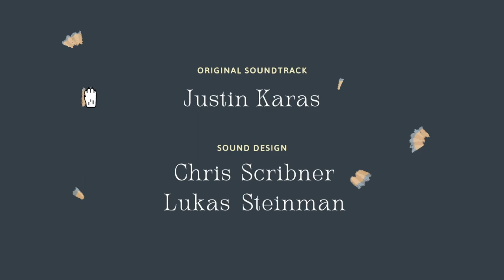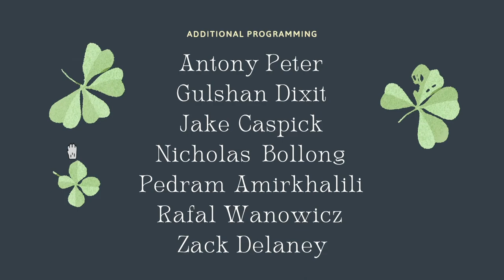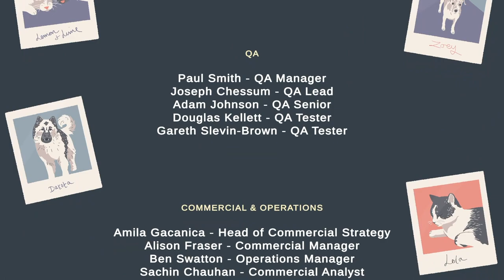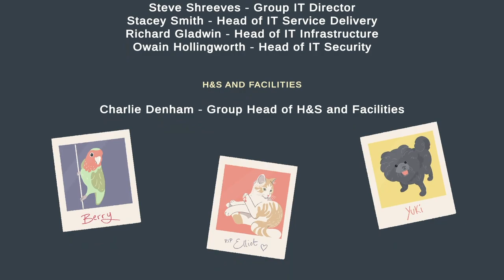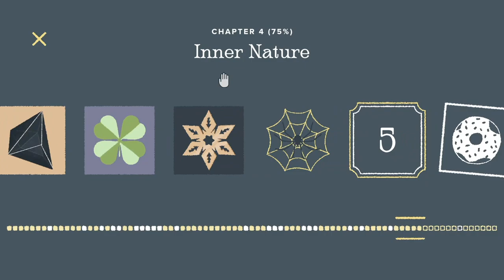Our 50th Video & A Little FINALE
FINALE~ we didn't even plan this. Peter only realized later that this was our 50th video together, as well as the first game we've "beaten" on the channel. AND it all lined up to be the 10th (and final?) episode of A Little to the Left !

Thanks to
Justin Karas (also known as Fallhorsie)
and so many more for such a wonderful game !

so, you've clicked "show more" you lil' rascal

0:00-0:09 50th video anniversary !!
0:10-28:13 why do people hate going to the restaurant on the moon ? ~ ~ ~ ~ ~ ~ ~ ~ ~ ~ ~ ~ ~ ~ ~ there is no atmosphere.
28:13-28:28 outro